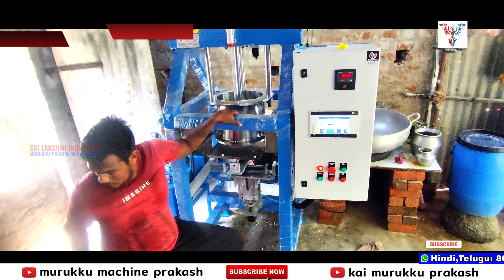செட்டிநாடு தேன்குழல் முருக்கு | Sales Enquiry: 96721 15123 | CEO R.PRAKASH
Customer Service: 24 x 7 Customer Service contact:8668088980,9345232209, 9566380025, 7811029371,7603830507

12 Years of Murukku Machine Manufacturing Since 2008.